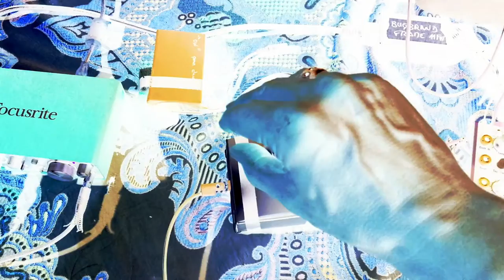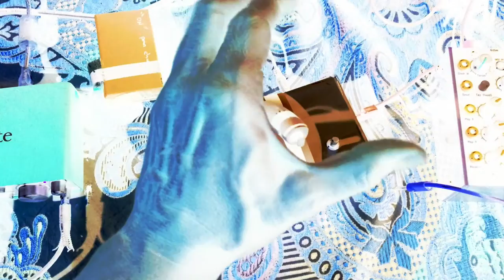Scrotum Lab - CV control 05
I decided to have a break yesterday and to build a CV controller for a live performance on the modular next week.
A couple of days ago, a neighbour gave to me an old faulty mic for computer, so I used this as a stand to build my controller.
These are the first tests. I had a lot of fun playing with it and it was very inspiring, as new ideas for a live controller arose.
All the changes in sound we hear are generated by the hand movements***. The sensor controls the TIMBRE input on Tresses which runs with Renaissance alternative firmware.
***Only at 01:01:25, an effect from a plugin is adding  more movement.